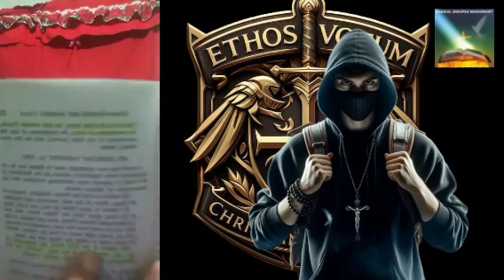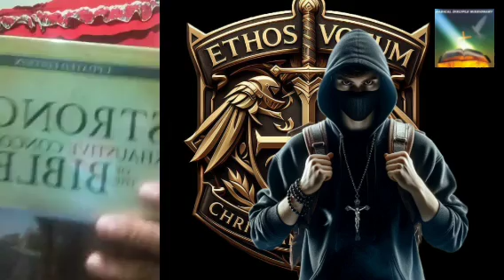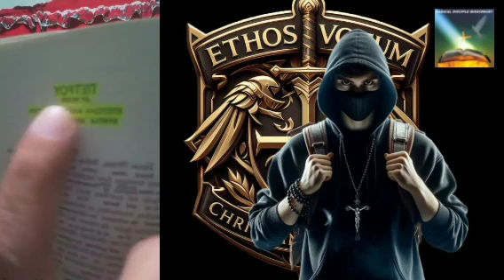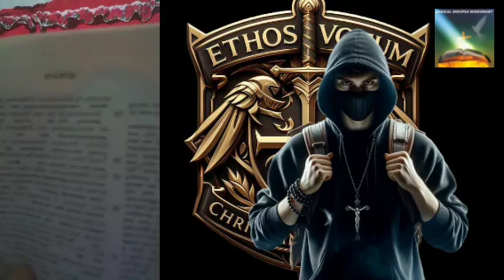ORIGINAL GREEK SA TEXTUS RECEPTUS LETRA POR LETRA "KATHOLIKE EPISTOLAE" | ALVIN GITAMONDOC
original greek sa Textus Receptus(received text)meron talaga letra por letra KATHOLIKE EPISTOLAE.pls watch listen and share.pls.pray for me and my apostolate.Godbless